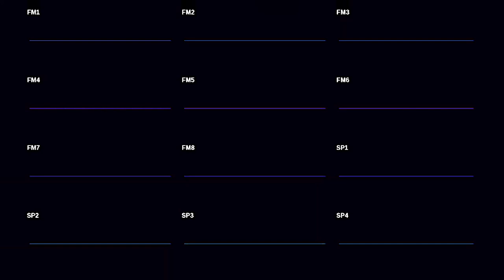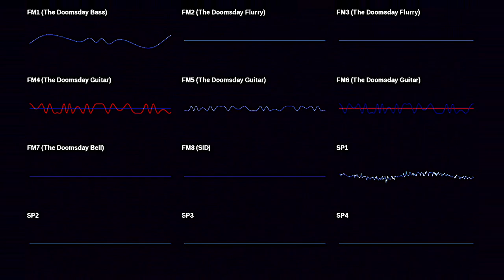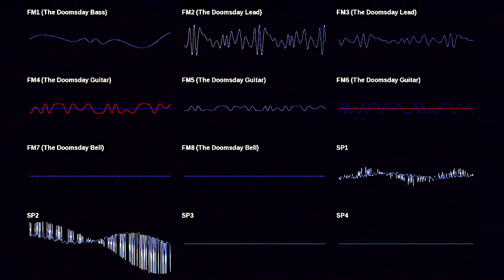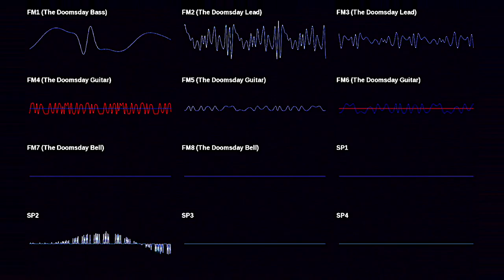Doomsday v3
A remix of Sega and Sonic Team's The Doomsday Zone from Sonic the Hedgehog 3 & Knuckles. Enjoy!
Recommended for @lucasgames1400